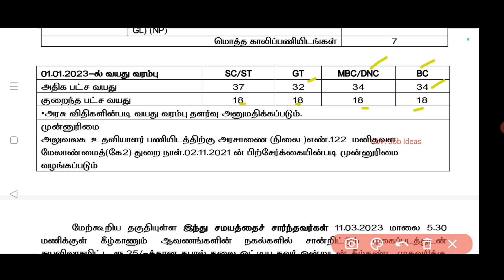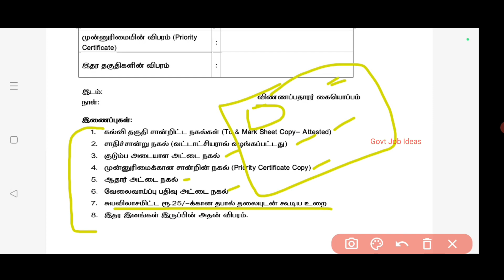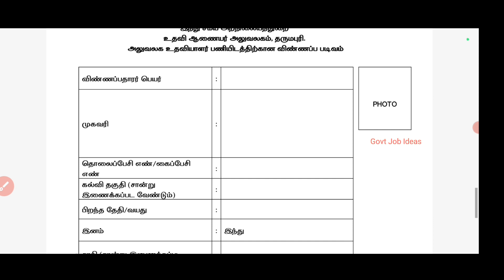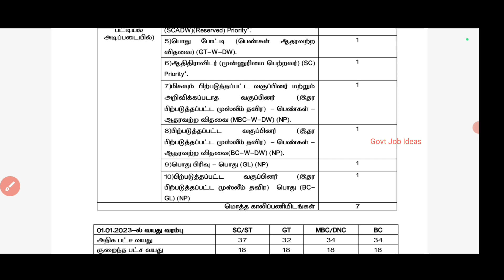🔥தேர்வு இல்லாமல் நிரந்தர வேலை | 8th Pass | சம்பளம்-15700 | No Exam | Government Job | TAMIL..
தேர்வு இல்லாமல் நிரந்தர வேலை..